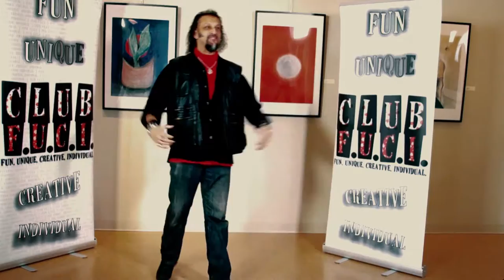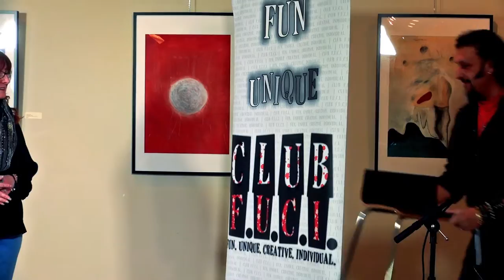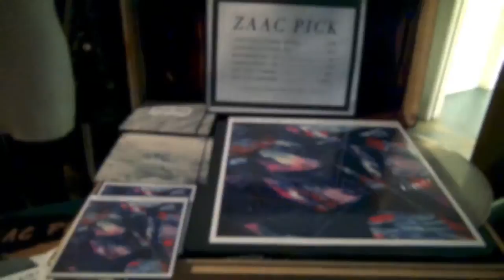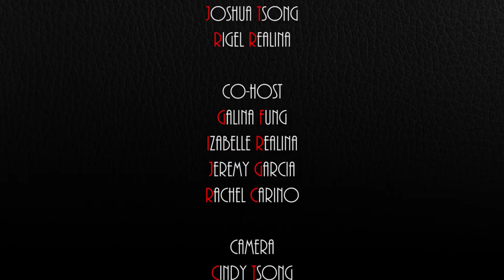Club F.U.C.I. Season 3 Episode 8 - Independent Canadian Artists, Whatchu know about that??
- Performance by Craig Allen Olson at Massey Theatre
- Opening Performance by Zaac Pick for Bre McDaniel at The Beaumont Studios